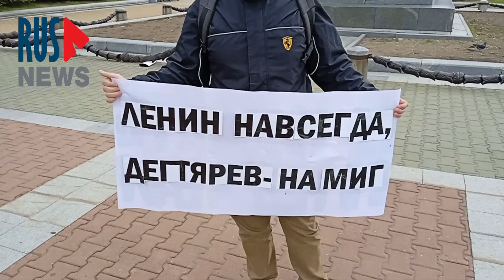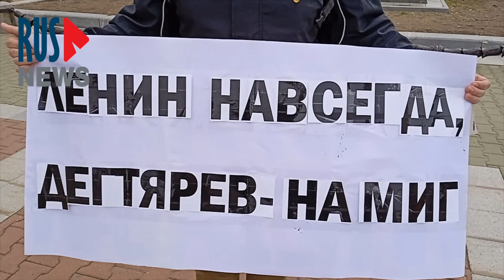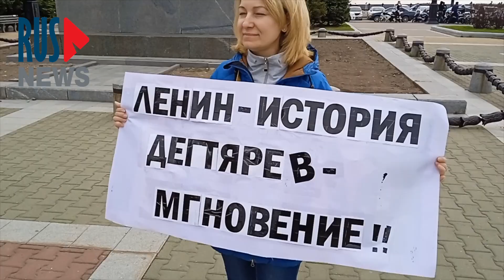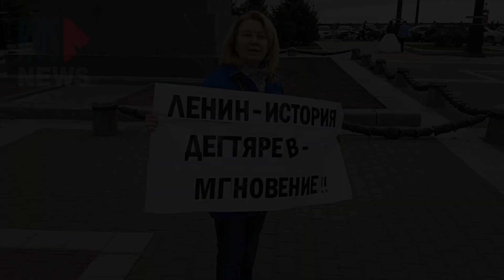⭕️ Пикеты в защиту памятника Ленину | Хабаровск | 07.05.2022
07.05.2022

В Хабаровске прошла серия одиночных пикетов против того, чтобы памятник Ленину скрывали под каркасом для трибун для проведения парада.

*Движение «Я/Мы Сергей Фургал» признано властями РФ экстремистским и запрещено.

Видео:  Даниил